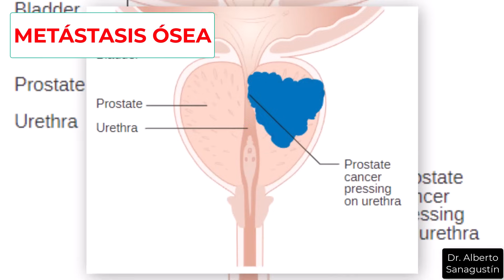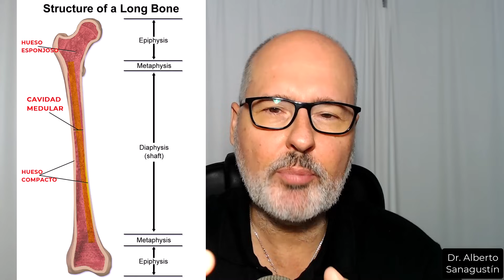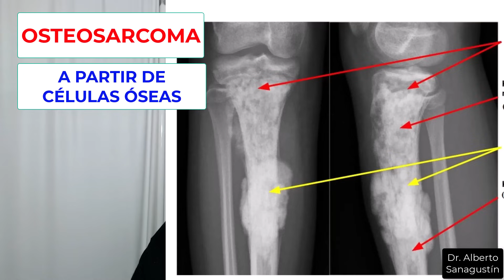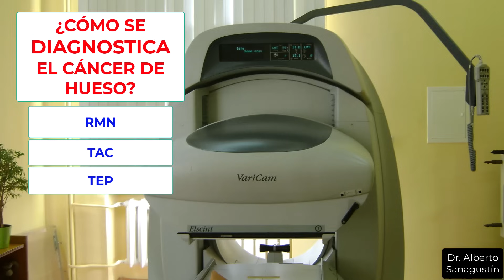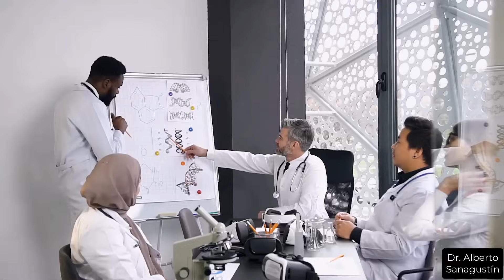CÁNCER DE HUESO 💥 Síntomas, Causas y Tratamiento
Puede aparecer en cualquier hueso del cuerpo, pero es más frecuente en huesos largos de los brazos o las piernas y en pelvis. El cáncer de hueso puede ser de varios tipos. Los síntomas del cáncer de hueso incluyen dolor bulto, hinchazón, fractura inesperada, fatiga y pérdida de peso inexplicable. El dolor puede empeorar por la noche o con la actividad. En este vídeo profundizo en todos estos aspectos y en su diagnóstico y tratamiento.

0:00 Mi primera impresión
1:18 Metástasis, mielomas y leucemias
2:51 Tipos de cáncer óseo primario
4:02 Síntomas peligrosos de cáncer óseo
5:00 Causas de cáncer de hueso
6:04 ¿Puede propagarse el cáncer óseo?
6:30 Osteosarcoma
6:54 Condrosarcoma
7:39 Sarcoma de Ewing
8:11 Tumor de células gigantes
8:41 Cordoma
9:01 Adamantinoma
9:26 ¿Cómo se diagnostica?
10:07 ¿Hay pruebas de detección temprana?
10:24 ¿Cuál es el tratamiento?
12:11 Vídeo recomendado

Blausen.com staff (2014). &quot;Medical gallery of Blausen Medical 2014&quot;. WikiJournal of Medicine 1 (2). DOI:10.15347/wjm/2014.010. ISSN 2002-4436.

Von Surgeon and radiographer of the patient - eigenes Archiv, abgedruckt in Rüdiger Döhler: Lexikon orthopädische Chirurgie.

De Michael Richardson, M.D. on Oct 25th, 2004; Upload by Christaras A - EN:Wikipedia.

CUN. Tumores musculoesqueléticos

★ Sígueme